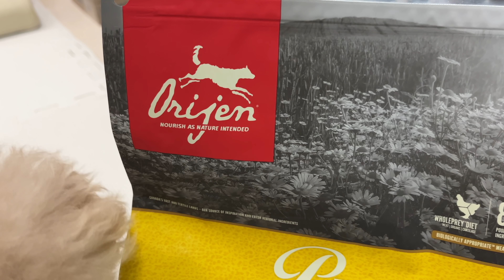【悲報】フードの中身がいつもと違う・・・【トイプードル】[4K]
次から違うフードに変えようかな・・・。
小粒のフード探してみます。

【音楽】
・DOVA-SYNDROME
・musmus
・魔王魂
・NCS
・NCS